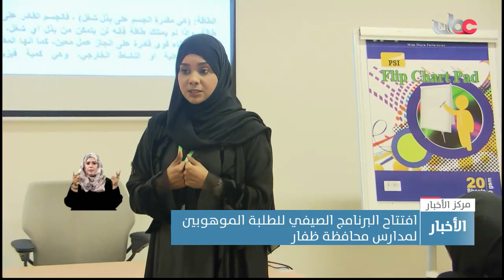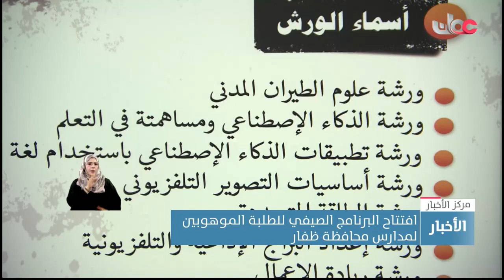افتتاح البرنامج الصيفي للطلبة الموهوبين لمدارس محافظة ظفار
تقرير: قاسم بن محمد البرعمي